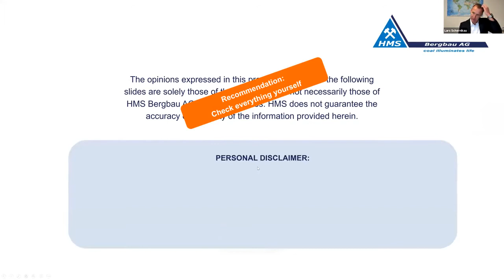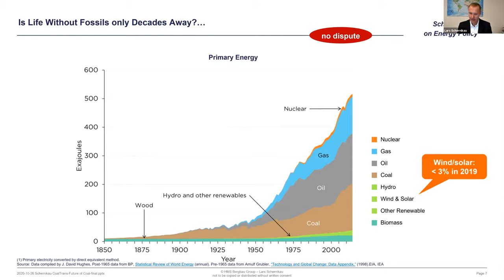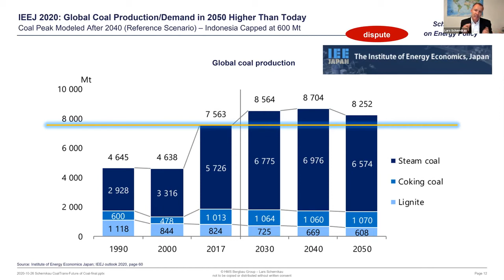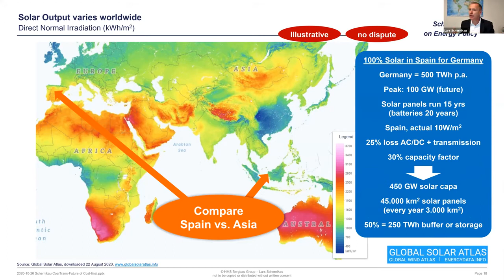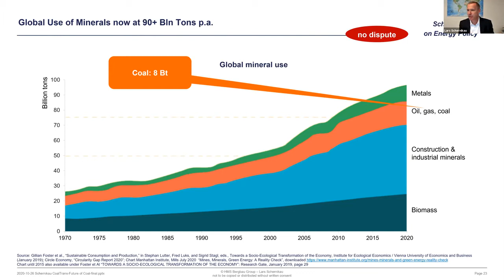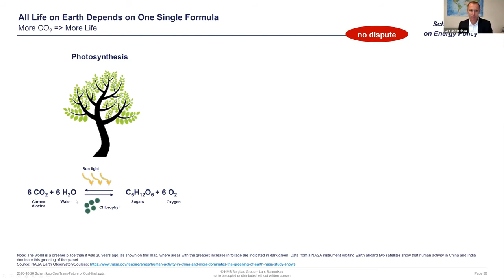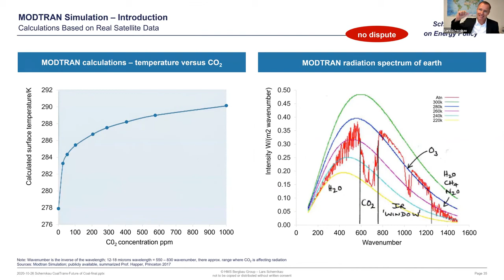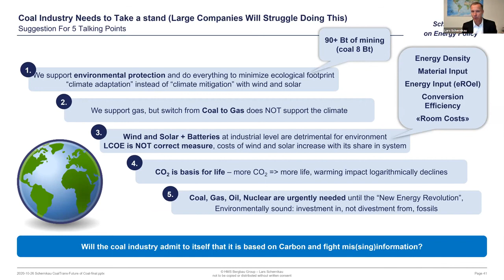Dr. Lars Schernikau: The Future of Energy and Coal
Dr. Lars Schernikau presents on the future of energy, and how coal will contribute to that future. For more facts on energy and the environment, join the CO2 Coalition online at co2coalition.org